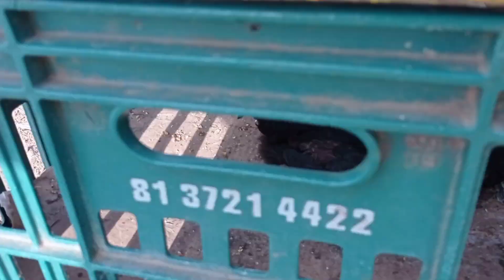FEIRA DA GALINHA E DOS PORCOS DE SANTA CRUZ DO CAPIBARIBE-PE 12-09-2022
feira de animais de Santa Cruz do Capibaribe Pernambuco feira essa que acontece todas as segundas feiras a partir de 5 horas da manhã e fica localizada bem em frente ao moda center santa cruz em santa cruz do capibaribe pernambuco